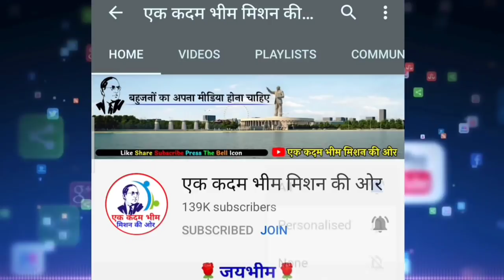जिला पंचायत चुनाव 2021 में बसपा की क्या ऐसे होगी जीत ? | बड़ी खबर | BSP | Mayawati